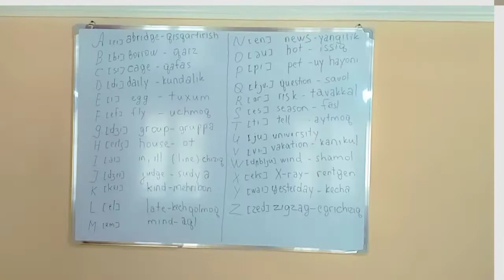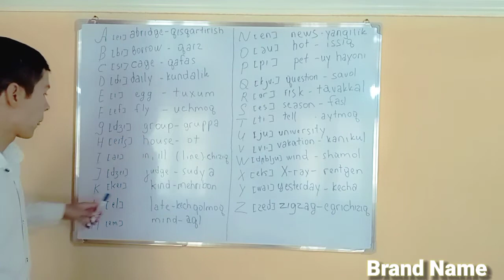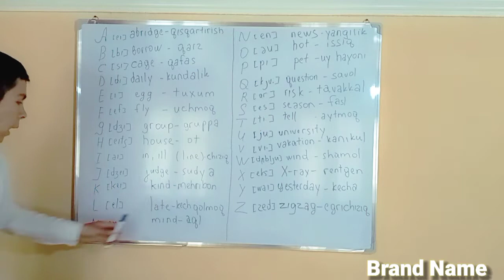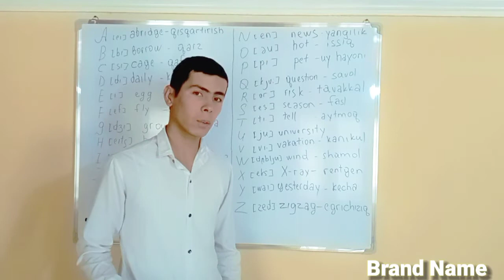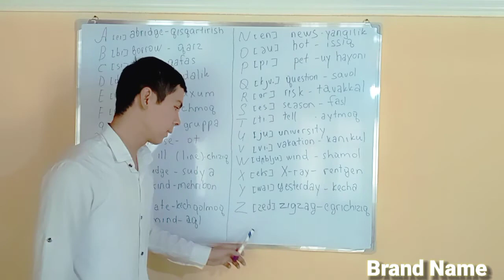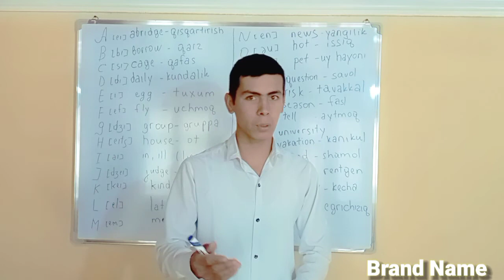Ingliz tili noldan. Ingliz tili alifbosi (1-qism). Ingliz tili grammatikasi.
Bizning kanalda:
Karakli materiallar
Motivatsion darslar

ingliz tili, инглиз тили, ingliz tilini o'rganish, инглиз тилини урганиш, ingliz tilini 0 dan o'rganish, инглиз тилинт 0 дан урганиш, ingliz tili, инглиз тили, ingliz tili grammatikasi, инглиз тили грамматикаси, ingliz tilini tez va oson o'rganish, инглиз тилини тез ва осон урганиш, ingliz tilini o'rganamiz, инглиз тилини урганамиз, ingliz tilida eng ko'p ishlatiladigan so'zlar, инглиз тилида енг куп ишлатиладиган сузлар, ingliz tili darslari, инглиз тили дарслари, ingliz tilini tez o'rganish, инглиз тилини тез урганиш, bepul ingliz tili darslari, бепул инглиз тили дарслари, learn english, english, speak english, vocabulary, english lesson. Инглиз тили грамматикаси, инглиз тили нолдан, инглиз тили нолдан урганиш, инглиз тили замонлар, инглиз тилини урганиш, инглиз тилини нолдан урганиш, инглиз тилини тез ва осон урганиш, инглиз, ingliz tilida nutqni rivojlantirish, ingliz tilida zamonlar, ingliz tilini tez va oson o'rganish, suzlashish, speaking, ingliz tilida eng Ko'p Ishlatiladigan So'zlar, ingliz tilini o'rganish, bepul ingliz tili darslari, ingliz tilini 0 dan o'rganish, ingliz tilini 0 dan darslar, 0 dan darslar.